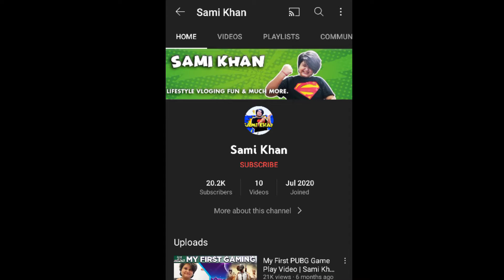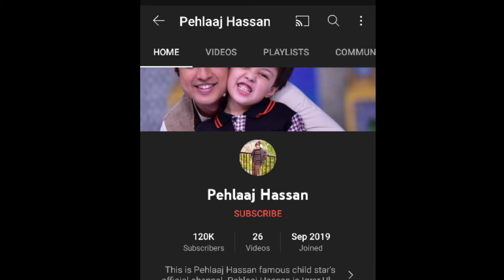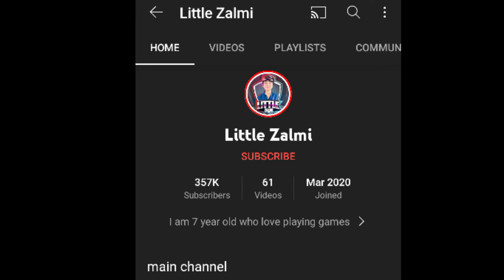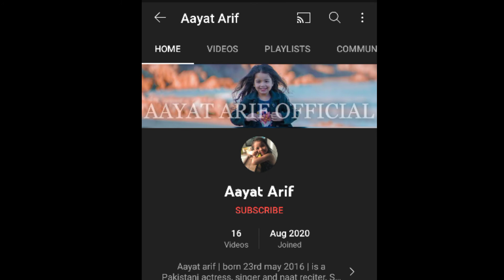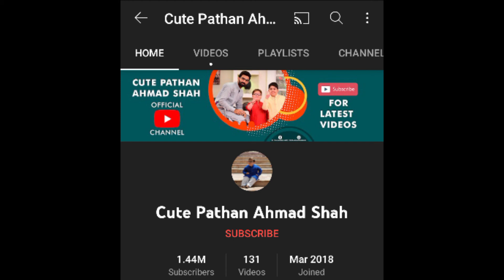6 Famous Pakistani Kids YouTubers | Famous Pakistani Childs | Shavez Banaras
6 Famous Pakistani Kids YouTubers | Pakistani Famous Kids | Famous Pakistani Childs | Shavez Banaras

So Assalamualikum guyz in this video i have told you about 6 Famous Pakistani Kids YouTubers or Pakistani Famous Kids or Famous Pakistani Childs

Comment down for supporting me and also comment down next topic on which u want to see a video!

Video Cover:
6 Famous Pakistani Kids YouTubers | Pakistani Famous Kids | Famous Pakistani Childs | Shavez Banaras
6 Famous Pakistani Kids YouTubers | Pakistani Famous Kids | Famous Pakistani Childs | Shavez Banaras